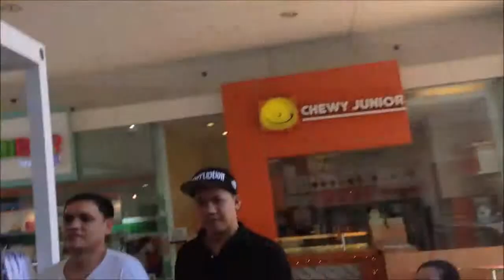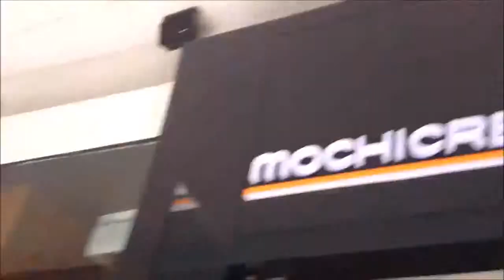SM Mall of Asia- Manila ,Philippines (part 2)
SM Mall of Asia is a shopping mall in Bay City, Pasay, Philippines, near the SM Central Business Park, the Manila Bay , and the southern end of EDSA.It is the 10th largest mall in the world in terms of gross leasable area.